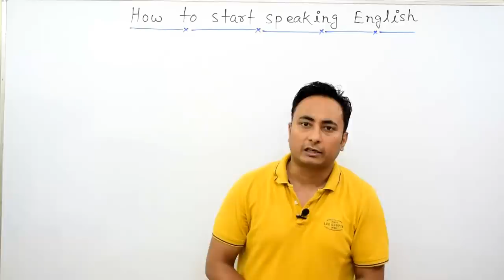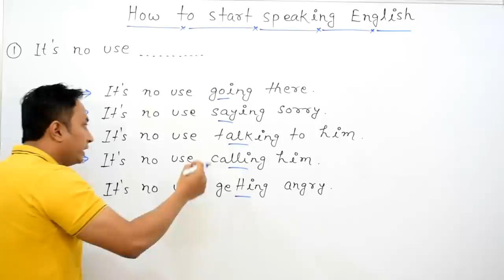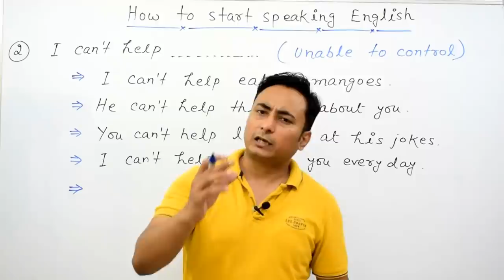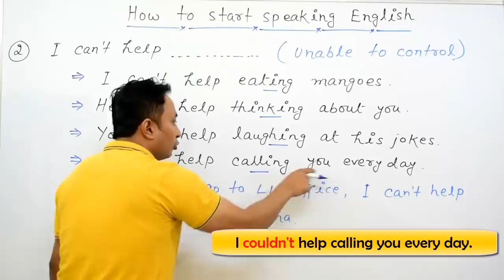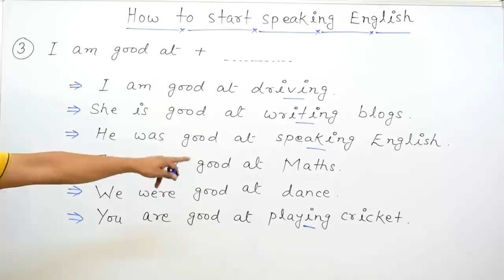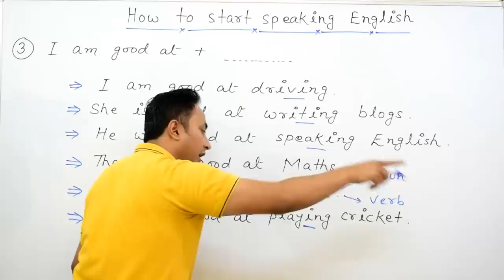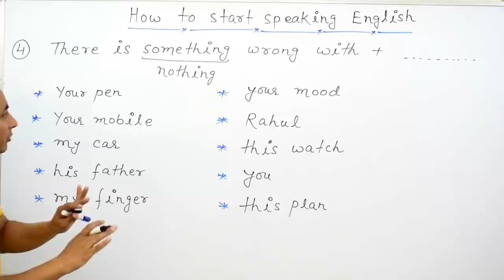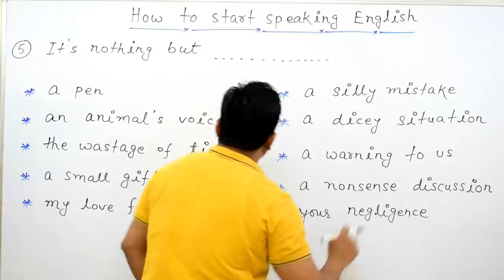How to Start Speaking English | Video 1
100% PROVEN: You can start Speaking English fluently from today itself, that too at home, HOW? Learn Sentence Structures that you need to use in daily life.

📚 Physical Products 📚

📚 Trending Articles 📚